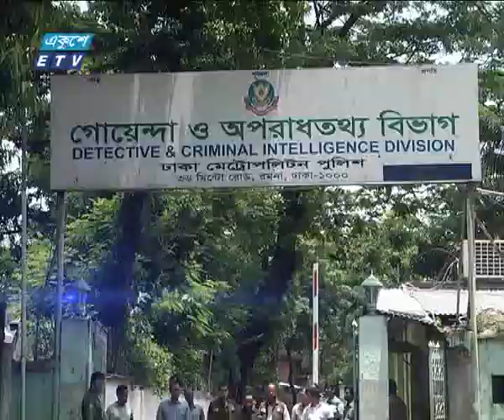Naeem Ashraf 7 PM News Ekushey Television Ltd 18 05 2017